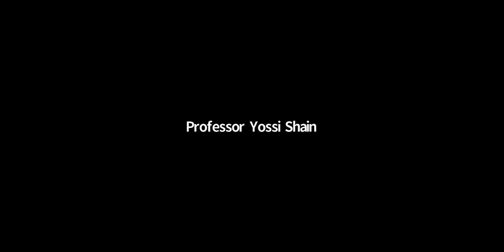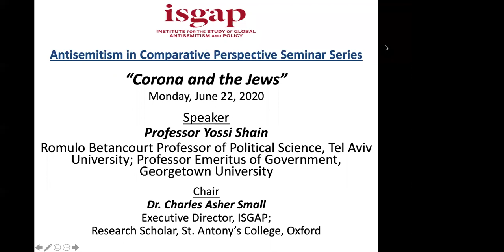Professor Yossi Shain, "Corona and the Jews"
June 22, 2020 “The sources of Israel’s Territorial Sovereignty Over Jerusalem and its Historical Homeland under International Law”

Professor Yossi Shain, Romulo Betancourt Professor of Political Science, Head of the Aba Eben Program of Diplomacy and Co-Chair of the MA Program in Political Leadership, Tel Aviv University; Full Professor of Comparative Government and Diaspora Politics, Georgetown University

Location: Zoom Webinar